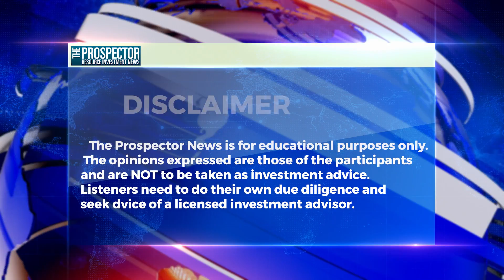Ross Orr Explains Green Bonds for BacTech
Prospector News Publisher Michael Fox chats with Bactech Environmental Ceo Ross Orr at the Current Trends in Mining Finance put on by the New York Chapter of the SME. Ross explains what are “Green Bonds” and why they became an excellent financing option for Bactech to push their Tenguel – Ponce Enriquez Project in Ecuador over the goal line. Ross explains the process of for qualifying for the bonds and its benefits.

About BacTech Environmental Corporation
BacTech Environmental Corporation is a company that specializes in environmental technology. We use a process called bioleaching to recover metals like gold, silver, cobalt, nickel, and copper, while also safely removing harmful contaminants like arsenic. This process is eco-friendly and uses naturally occurring bacteria that are safe for both humans and the environment. By using our proprietary method of bioleaching, we are able to neutralize toxic concentrates and tailings while also creating profitable opportunities. The company is publicly traded on several stock exchanges, including the CSE, OTCQB, and Frankfurt Stock Exchange.

The Host owns shares and warrants bought in the market for investment purposes.